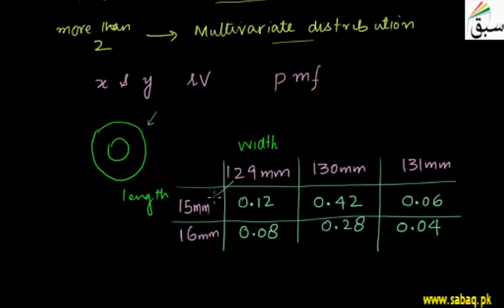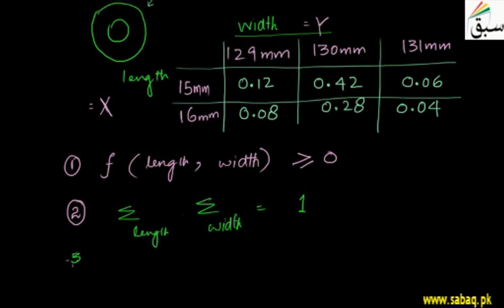Discrete Joint Distributions, Statistics Lecture | Sabaq.pk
Discrete joint distributions, univariate, bivariate and multivariate distributions with examples
This video is about: Discrete Joint Distributions. Practice tests and free video lectures for Physics, Chemistry, Biology, Math’s, Computer Science, English & more subjects are also available at Sabaq.pk. So, subscribe to Sabaq.pk/Sabaq Foundation now and get high marks in your exams.

CLASSES WE COVER AT SABAQ.PK / SABAQ FOUNDATION:

1. KG
2. Class 1
3. Class 2
4. Class 3
5. Class 4
6. Class 5
7. Class 6
8. Class 7
9. Class 8
10. Class 9
11. Class 10
12. Class 11
13. Class 12
14. Class 13
15. Class 14
16. MCAT
17. ECAT
18. CSS

BOARDS WE COVER AT SABAQ.PK / SABAQ FOUNDATION:

1. FBISE
2. Sindh Board
3. KP Board
4. Balochistan Board
5. Cambridge

STUDY MATERIAL WE OFFER AT SABAQ.PK / SABAQ FOUNDATION:

1. Physics Lectures
2. Chemistry Lectures
3. Mathematics Lectures
4. Biology Lectures
5. English Lectures
6. General Science Lectures
7. Computer Science Lectures
8. General Math Lectures
9. Accounting Lectures
10. Statistics Lectures
11. Advance Accounting Lectures
12. Cost Accounting Lectures
13. Practice Tests
14. Physics Practical
15. Chemistry Practical